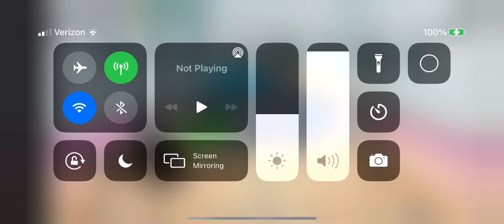Eggnog (B-side) [Funky Friday] {Early Christmas special!}